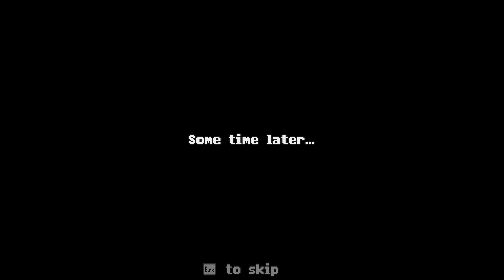Kitsune Tails - PC Gameplay Walkthrough